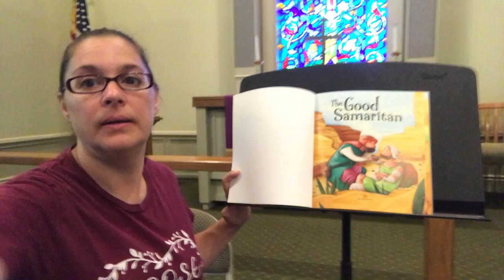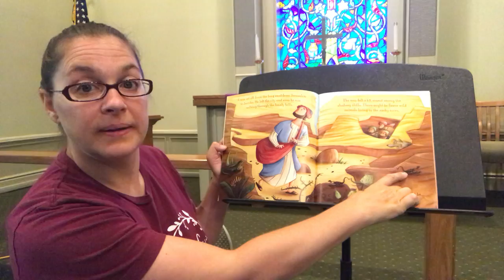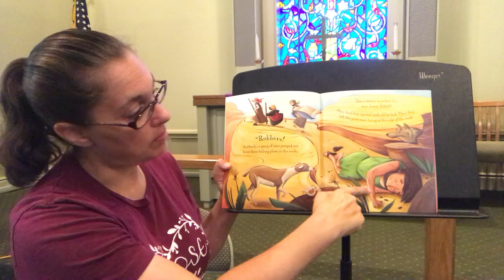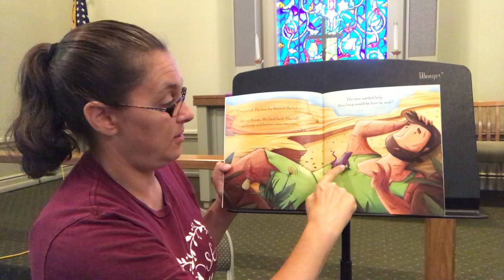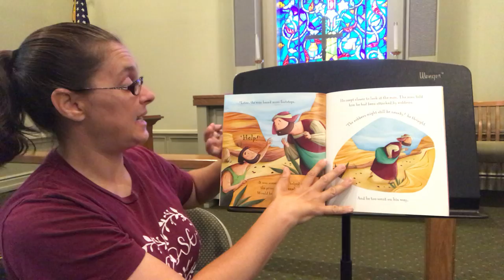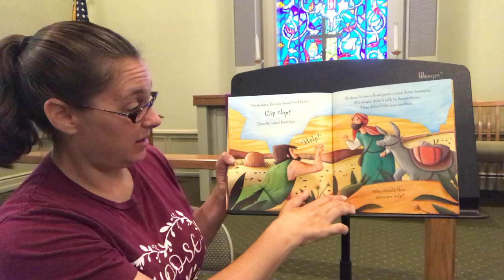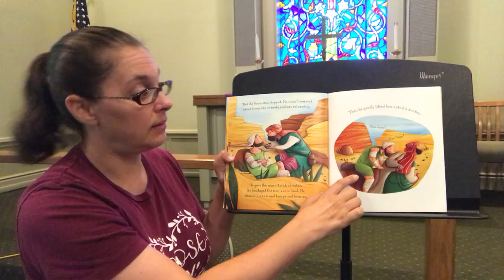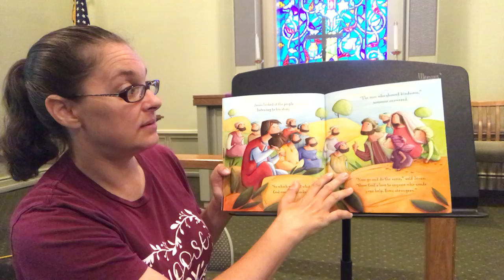Story Time with Mrs. Quinn - The Good Samaritan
Mrs. Quinn reads about the Good Samaritan. Find out what Jesus says about how we should treat those who are hurting even if they are different than us.